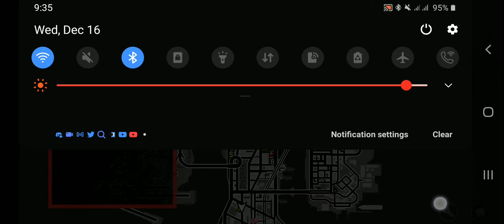GTA Liberty City Stories (Android with PS4 Controller) Church Confessional Mission: False Idols